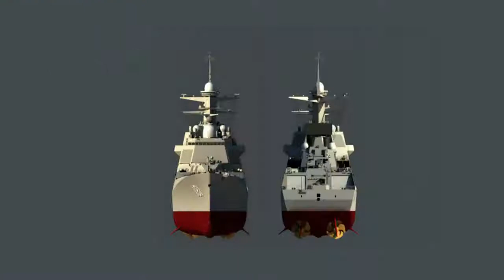World's biggest type 55 war ship added to Chinese navy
Development

In April 2014, images showed a full-scale mock-up of the superstructure of a warship being erected at the Chinese naval electronic testing range in Wuhan. The mock-up featured an enclosed integrated mast for radar and other electronics. Observers have concluded the shore-based facility was for a new class of Chinese warship, displacing approximately 10,000 tons referred to as the Type 055. In 2015, the U.S. believed that construction could begin as early as 2016, and has tentatively classified it as a cruiser due to its size. Chinese sources claimed the first Type 055 was ordered from the Jiangnan Shipyard in August 2014, with construction starting in December 2014; the second would be ordered from the Dalian Shipbuilding Industry Company.

In 2015, military analyst Li Li claimed the Type 055 would have two 64-cell VLS grids (one fore and one aft) carrying YJ-100 long-range anti-ship cruise missiles, anti-submarine missiles, and anti-aircraft missiles.  The United States believes the ship would carry YJ-18 anti-ship cruise missiles. In 2013, Richard Fisher speculated that, if Chinese development was extrapolated, the Type 055 might be the first Chinese warship to mount laser weapons.Potentially owing to Chinese deficiencies in anti-submarine warfare (ASW), the ship is expected to carry various undersea warfare systems such as towed array sonar, variable depth sonar, towed torpedo decoys, and active torpedo defenses.

In an interview in 2015, Rear Admiral Yin Zhuo countered Western media claims that the Type 055 represented a ‘game changer in naval warfare’. He regarded the Type 055 as equivalent to the U.S Arleigh Burke-class destroyer and the emphasis of its estimated 10,000-ton displacement was exaggerated; the existing Japanese Atago-class destroyer is over 9,000 tons, the American Zumwalt-class destroyer is over 12,000 tons, and the Russian Udaloy-class destroyer is over 8,000 tons. Further stated that if the Type 055 were to mount laser weapons or electromagneticrailguns, the ship would require integrated electric propulsion to meet their power requirements.